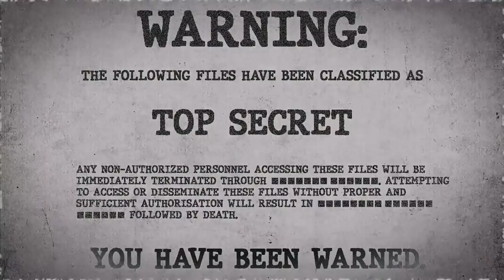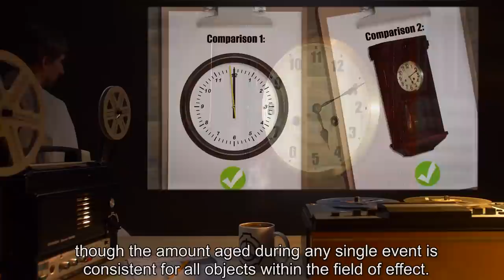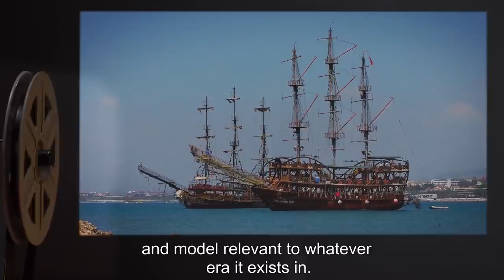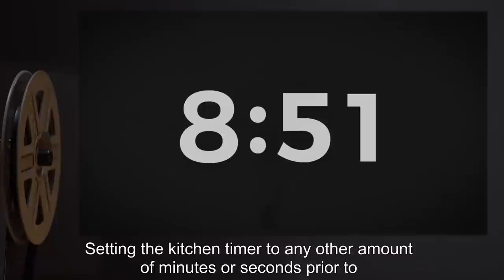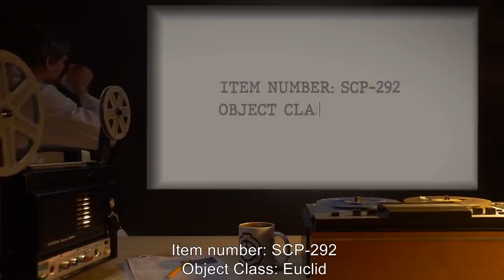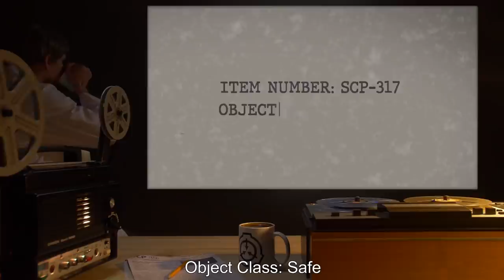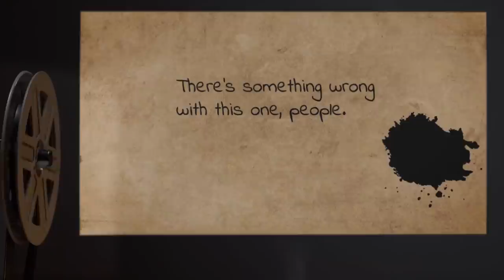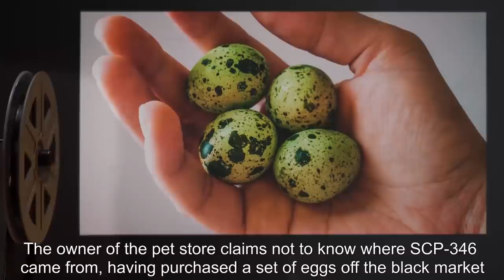Time-Bending SCPs (SCP Orientation Compilation)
This is a selection of some of the Strangest Time-Bending SCP Anomalies kept in containment by the SCP Foundation.

In this compilation you will see the following SCPs:

00:00:00 SCP-202 is a Safe Class entity also known as The Rewind Man
00:03:42 SCP-224 is a Euclid Class entity also known as Grandfather Clock
00:09:41 SCP-235 is a Safe Class entity also known as Phonographic Records
00:16:01 SCP-276 is a Euclid Class entity also known as Time Schooner
00:19:55 SCP-281 is a Safe Class entity also known as The Snooze Alarm
00:25:39 SCP-292 is a Euclid Class entity also known as Egg Timer of Déjà Vu
00:30:58 SCP-317 is a Safe Class entity also known as Cretaceous Physicist
00:35:25 SCP-346 is a Safe Class entity also known as Pterry the Pterodactyl